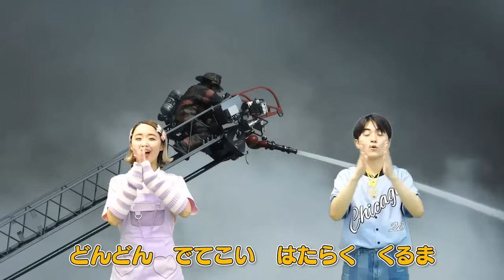♪【振り付き】はたらくくるま1〈まゆふおねえさん&いっせいおにいさん〉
"🌟 「うたスタ」は、絶賛子育て中の父親（娘1人）と母親（息子２人）の２人がタッグを組み、自身の子育てにおける気付きや子育ての実体験や専門家の指導、絵本出版社の協力の元に保育園や幼稚園などの教育現場やご家庭で役に立つミュージックアニメーションを心がけ動画投稿しています。 人気の手遊び歌・ダンスを中心に、NHK教育テレビ Eテレ「おかあさんといっしょ！」、「いないいないばあっ！」などで人気の楽曲や、ご年配の方や大人の方が懐かしく感じる季節折々の歌とダンスをお届けします。おうちでうたって、あそんで、学ぶことができるコンテンツが盛り沢山！ 保育士や教諭などの教育の現場で働く方やご家庭で、お遊戯会や運動会の踊りの練習や、リトミック教育にお役立ていただけます♪ チャンネルを登録しておくと最新のダンス手遊び動画をより早く楽しめます。 うたスタお兄さん、お姉さんと一緒に楽しい時間を過ごしてください♪​

─ 歌詞

のりもの　あつまれ　いろんな　くるま
どんどん　でてこい　はたらく　くるま

はがきや　おてがみ　あつめる　ゆうびんしゃ　（ゆうびんしゃ）
まちじゅう　きれいに　おそうじ　せいそうしゃ　（せいそうしゃ）
けがにん　びょうにん　いそいで　きゅうきゅうしゃ　きゅうきゅうしゃ
ビルの　かじには　はしごしょうぼうしゃ　（はしごしょうぼうしゃ）

いろんな　くるまが　あるんだな
いろんな　おしごと　あるんだな
はしる！　はしる！　はたらく　くるま

じどうしゃ　いっぱい　はこべる　カーキャリア　（カーキャリア）
ひっこし　にもつは　おまかせ　パネルバン　（パネルバン）
こわれた　くるまを　うごかす　レッカーしゃ　（レッカーしゃ）
ガソリン　まんたん　はいたつ　タンクローリー　（タンクローリー）

おもたい　にもつを　あげさげ　フォークリフト　（フォークリフト）
じめんの　でこぼこ　たいらに　ブルドーザー　（ブルドーザー）
おおきな　いしでも　らくらく　ショベルカー　（ショベルカー）
ジャリを　いっぱい　つみこむ　ダンプカー　（ダンプカー）

◎おどり
あいなおねえさん
まなとおにいさん

◎Cover
おどりっぴぃチャンネル